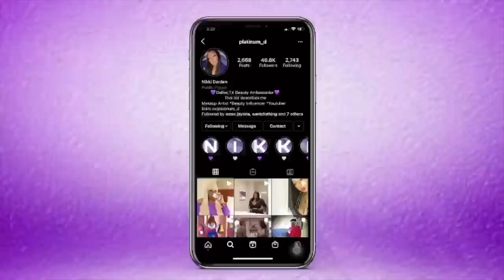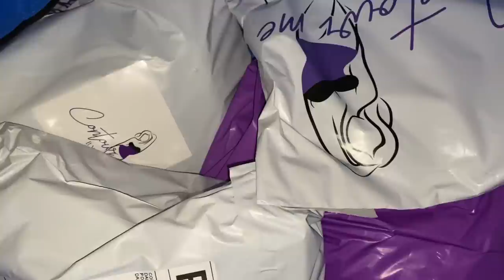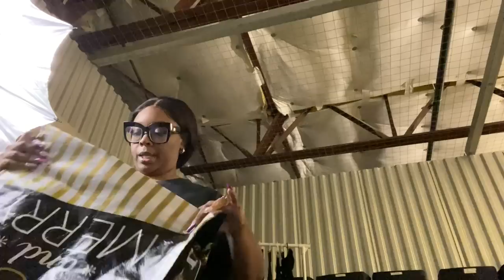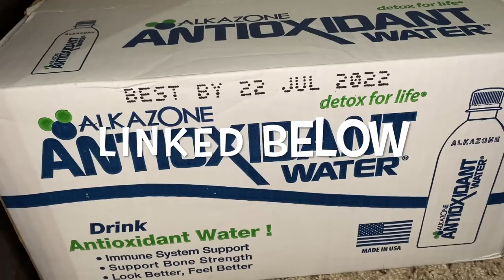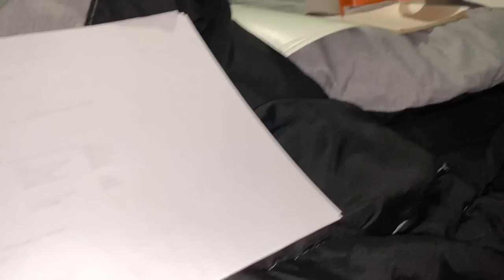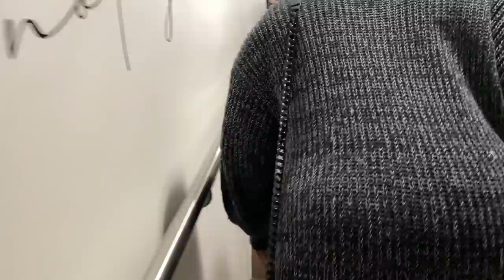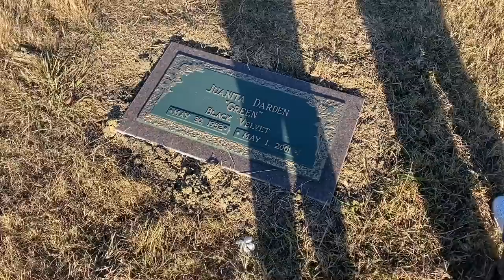~VLOG~LIFE WITH NIKKI*NICHOLE DROP'D A BOMB ON ME*NEW CAR*TWERK'N RESTAURANT*FILL 1K ORDERS W/ME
Yay, such a good week. Love you all...

Things/Items mentioned in the video:
My Shapewear Line
Contour Me By Nikki

Code on website

Alkazone Water

Potato Toppers

~VLOG~ LIFE WITH NIKKI| STAYED OUT ALL NIGHT? CAUGHT EATING WITH A MAN| $10K BUSINESS LOST| SURPRISE

~VLOG~ LIFE WITH NIKKI! 10 YR ANNIVERSARY WORKING| I DON'T HATE HER|YA'LL DOING TO MUCH AGAIN!

Video Equipment***

Code: PLATINUMD

CODE: Platinum15